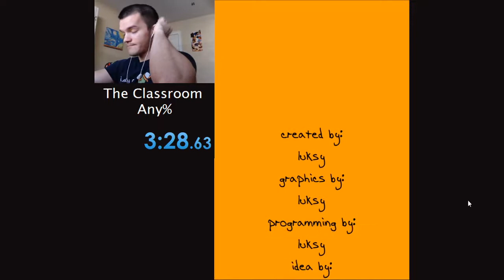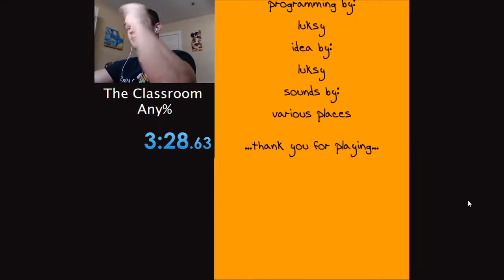"The Classroom" Speedrun in 3:28.63 [WR]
WR speedrun of "The Classroom" on Newgrounds. Level 2 is annoying because of RNG; any run that gets past that first try is in good shape.